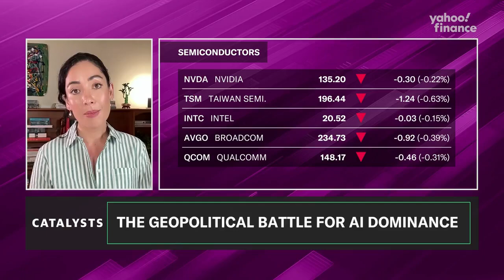AI could just be the 'most important geopolitical story' of the 21st Century. Here's why.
Nvidia’s results highlight the energy demands behind AI dominance as the US tightens chip export rules to China. Nina Schick, author and advisor specializing in generative AI, joins Catalysts to explain how this tech race is shaping global power.